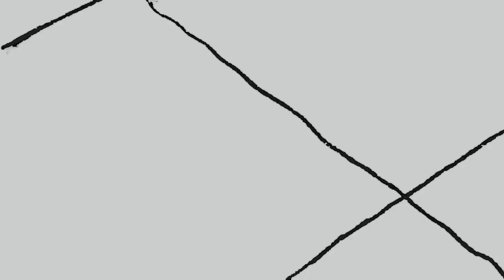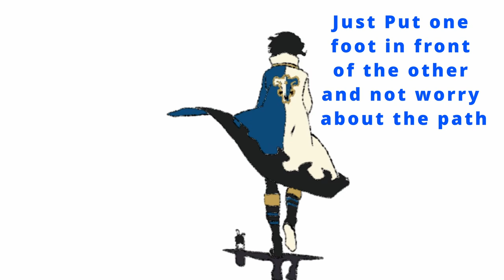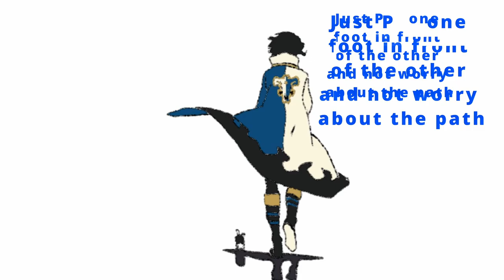I LIKED this part | Flintlock The Siege of Dawn | Part 1[Director Cut]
Flintlock The Siege of Dawn has came out with a demo here is the lets play

Chapters:
00:00 Intro
00:36 start of game
03:41 Tutorial
09:54 Eye Gouger
11:00 Main quest
13:44 Guardian of the door
15:39 Cave
23:34 Port solace
26:15 Iron crown
28:43 Story
31:20 Outro

Where you can find me at:
PSN- PrinceJM2